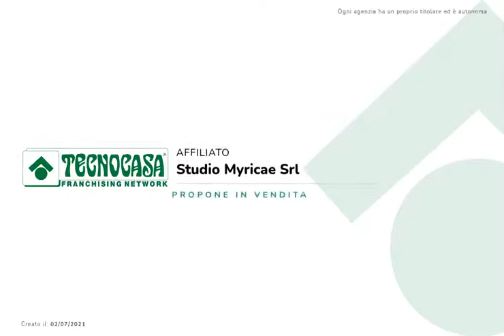VALVERDE DI CESENATICO: APPARTAMENTO A 300mt DAL MARE CON CORTE ESCLUSIVA DI PROPRIETA'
Proponiamo in vendita appartamento al piano terra con due camere da letto e corte esclusiva, recentemente ristrutturato.